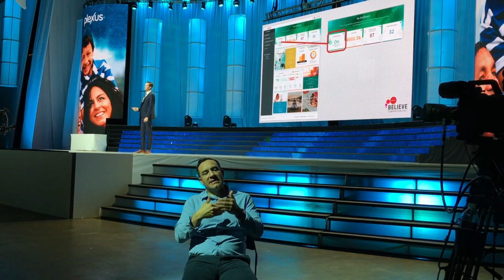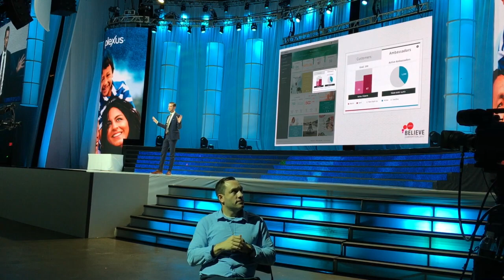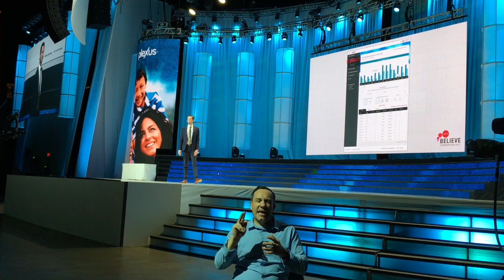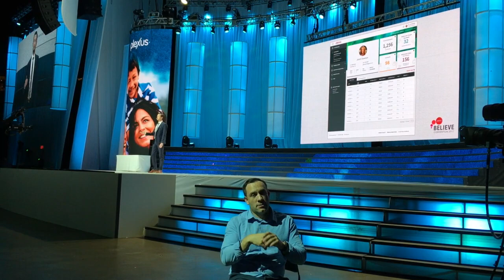Future Backoffice coming Summer 2017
This video is about Future Backoffice coming Summer 2017